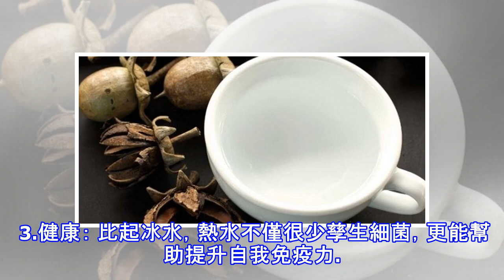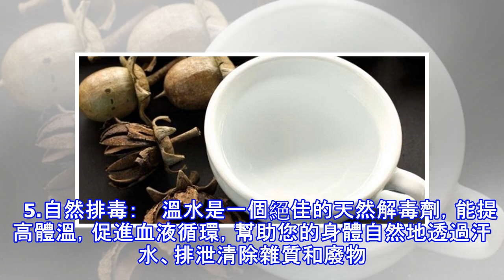在空腹時喝溫水的「5大好處」！不僅僅是解渴而已...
加入好友，分享好文給親朋好友！ -- 對地球上所有的生命來說，水是必需品，在健康的生活中扮演不可或缺的角色。根據美國哈佛大學的一項研究，大部份的美國人沒有攝取足夠的水，這可能會導致一些問題，包括注意力不集中、肌肉酸痛和口臭。 建議的喝水量看起來可能有些驚人，每兩磅(1磅 =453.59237公克)體重，喝一盎司(1盎司等於28.3495公克)的水，以大約70公斤的人來說，每天建議喝一加侖水。有較多體力活動，喝脫水 飲料(如咖啡)或食用過鹹的食物的話，更應多喝來補水。建議不要等到你覺得口渴了才喝。   喝水很好，特別是在空腹時，不僅僅是解渴而已！下面是飲用溫開水代替冰水的5大好處： 1.提高新...